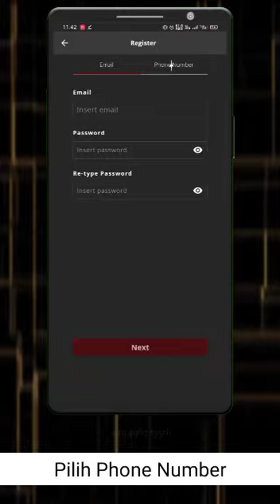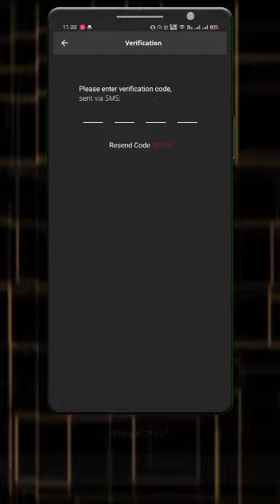Cara Dukung Melati Dewinda melalui aplikasi RCTI+ yang sedang mengikuti Rising Star Indonesia.